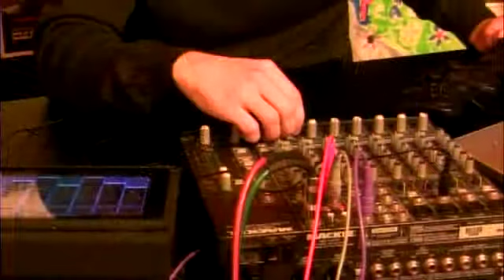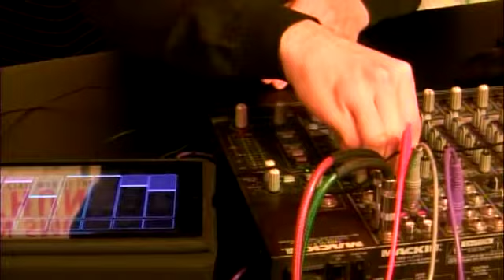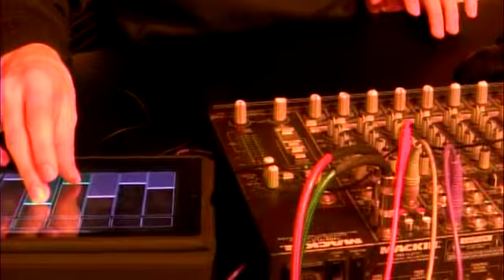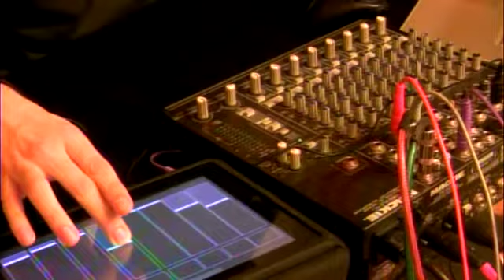Ear Meal - Scott Cazan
Scott Cazan is a performer/composer and sound artist specializing in the performance of experimental electronic music where he explores human relations with technology, the act of listening and the physicality of sound.